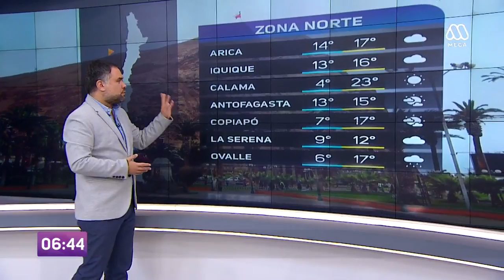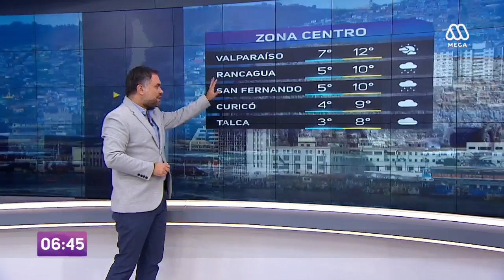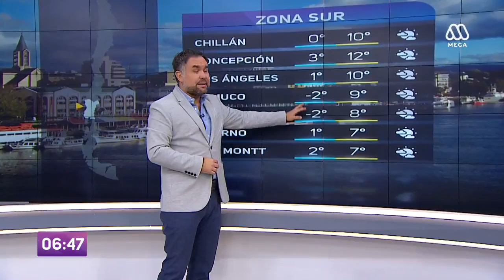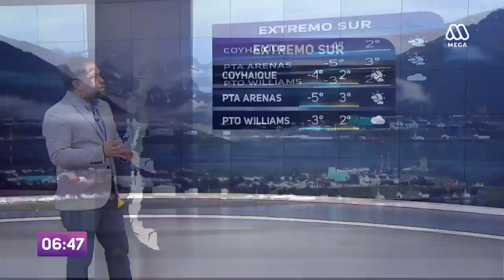¿Cuánto durará la lluvia? Revisa el pronóstico del tiempo para este martes 17 de julio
Un nuevo sistema frontal llega a la zona centro-sur del país y traerá precipitaciones de débiles a moderadas.